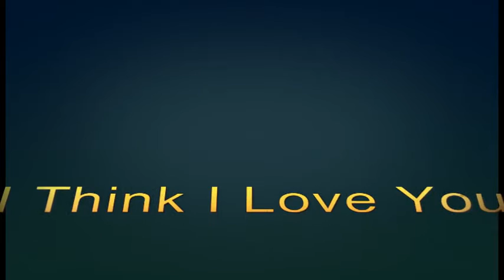I Think I Love You - Katie Cassidy Official Video & remastered recording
DavidCassidy, who passed away in November, 2017, recorded this the first time around taking it to #1 and now it is time for his daughter Katie Cassidy. Katie's career kicked off by a chance meeting at Rite Aid in Calabasas with legendary record producer Joel Diamond.
And after recording a new and updated version of "I Think I Love You" and Joel Diamond landing Katie a record deal,  the rest of her career in film and TV acting took off from there as well as a long term relationship with  teen heart-throb, Jesse McCartney.
This YouTube is posted by its producer Joel Diamond for Silver Blue Productions, Ltd.
Download on iTunes or Apple Music.